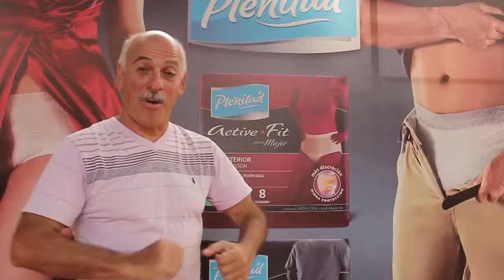Making Off Active Group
Diviértete viendo todos los detalles del detrás de cámara de nuestra activación y descubre mucho más